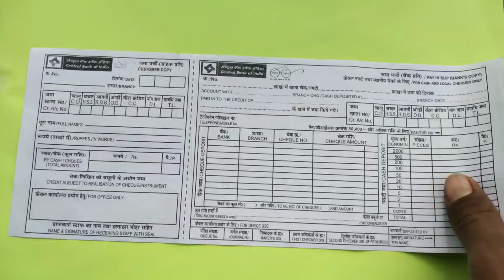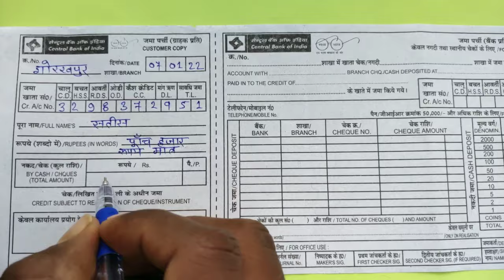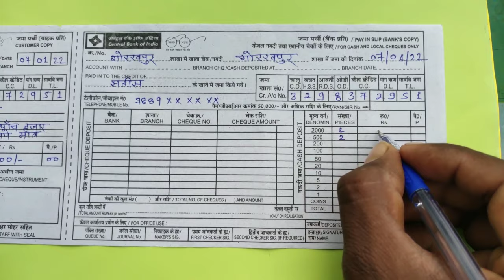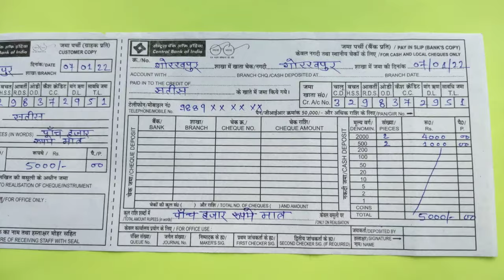Central Bank Of India का पैसे जमा करने वाला फार्म कैसे भरें // Central Bank Deposit Form Fill Up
Central bank of india ka deposit form kaise bhre
How to fill central bank of india bank deposit slip
Central bank of india bank me paise kaise jama karte hai
Central bank deposit form hindi
Central bank of india cash deposit form
How to fill Central Bank of India Bank Deposit Form
Central bank ka paisa jama karne wala form kaise bhare
Central Bank Of India Deposit Form Fill Up